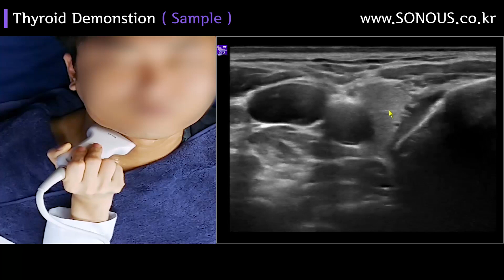초음파교육, 갑상선초음파, Thyroid scan 강의 샘플영상 / SONOUS (소노어쓰) | 대표강사 : 장경미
본 영상은 SONOUS의 Thyroid scan 온라인 강의 샘플입니다.